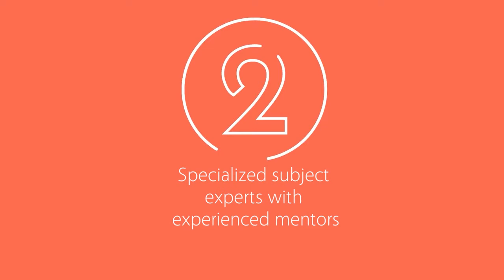The best Gate Coaching | Gate School